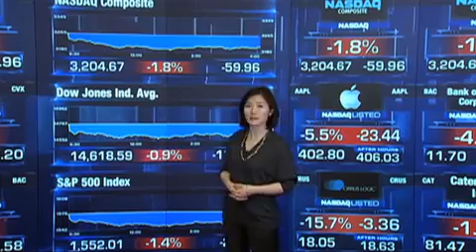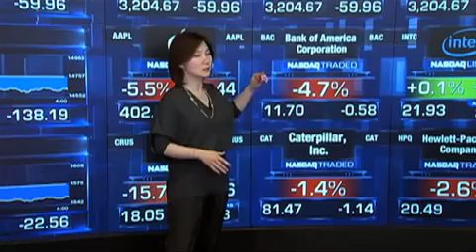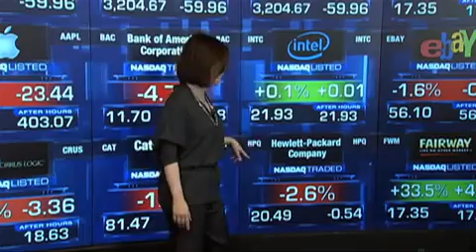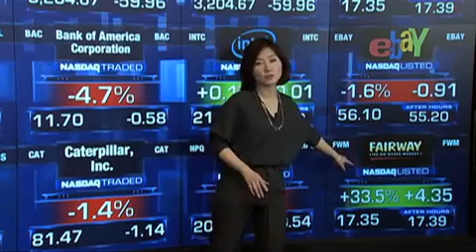4月17日，财报打击美股，大跌坐收